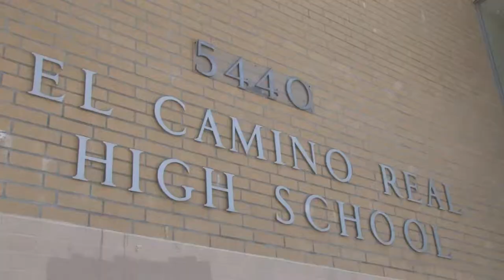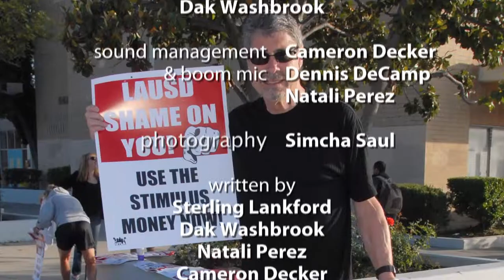Stop The Budget Cuts - LAUSD Contest - Full Video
A re-upload for my new channel! This one is the FULL Video that I Edited.

We entered a video contest sponsered by LAUSD Board Member, Tamar Galatzan.
The Prompt stated to "Capture the Impact of Budget Cuts In Your School & You Could Win Big!"

Edited On: Mac Pro with Final Cut Studio 3
Filmed On: Canon XH-A1s

Directed By: Sterling Lankford

Director of Photography: Dak Washbrook

Written By: Sterling Lankford, Dak Washbrook, Cameron Decker, and Dennis DeCamp

Sound Management & Boom Mic:
Cameron Decker, Dennis DeCamp, and Natali Perez

Photography By: Simcha Saul

Interviews (in order of appearance):
Robert Boyle, Dave Fehte, Lisa DeRubertis, David Hussey, Becca Shields, Daniel Zaraya, Dani Cohen, Anissa Ghafarian, and Karen Ritchie

Special Thanks To: Fabian Avila